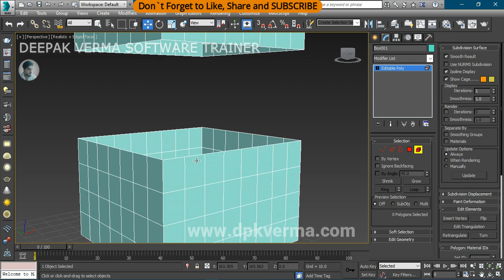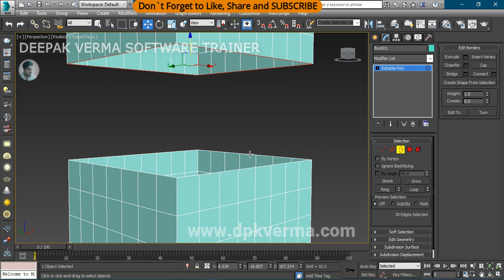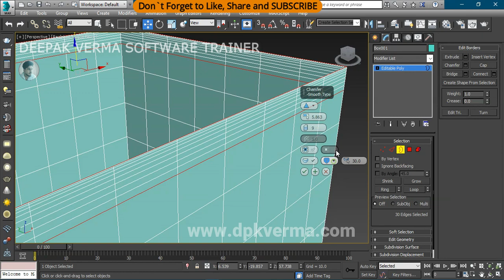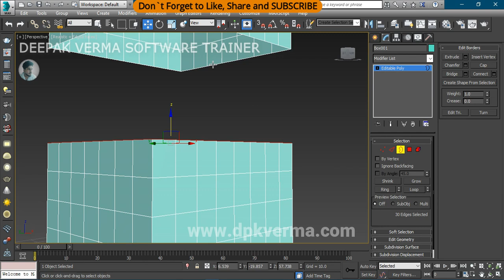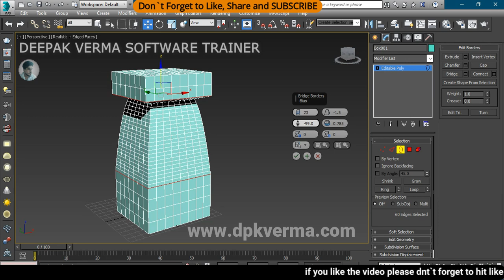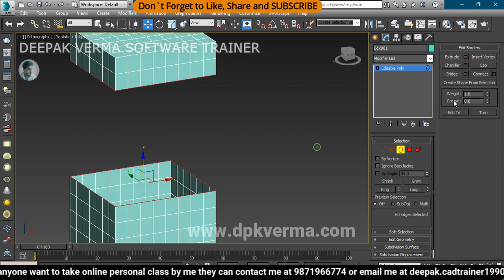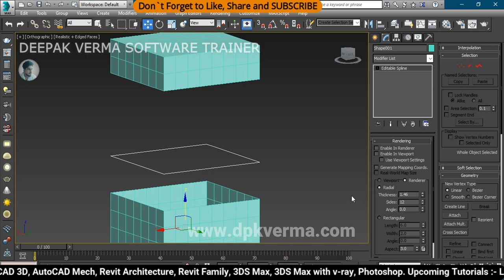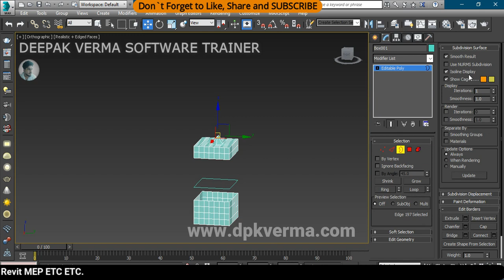#79 | EDIT BORDER | EDIT POLY | EDIT EDGE | 3DS MAX FULL TUTORIAL FROM BASIC TO ADVANCE LEVEL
This video provides a complete tutorial on using Edit Border, Edit Poly, and Edit Edge tools in 3ds Max.
Perfect for beginners and intermediate users, it covers modeling techniques from the basics to advanced levels.
Learn step-by-step how to manipulate geometry and enhance your 3D modeling skills in 3ds Max.